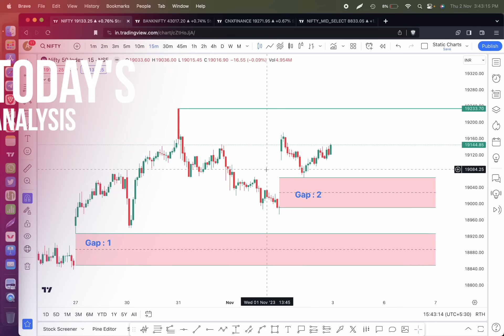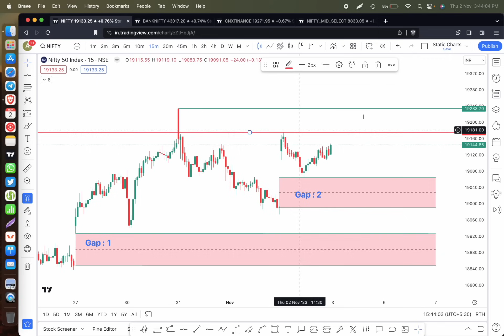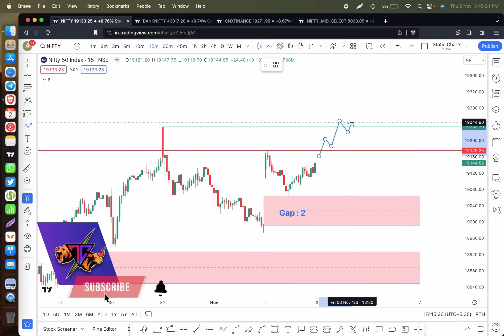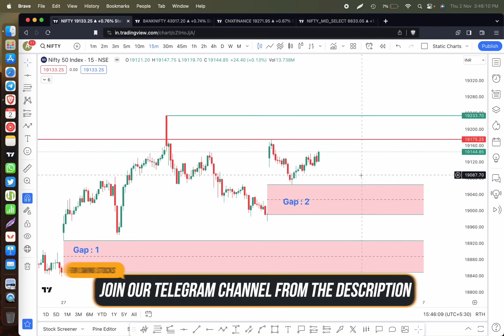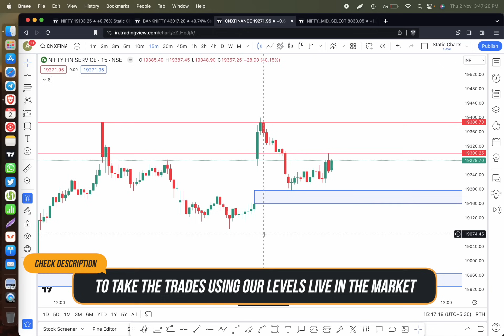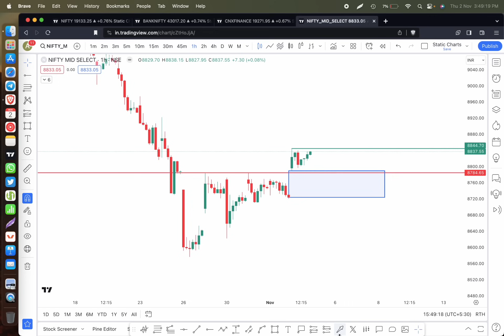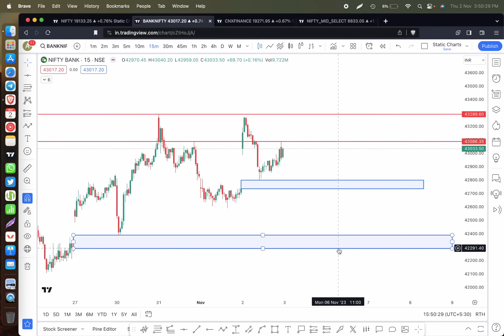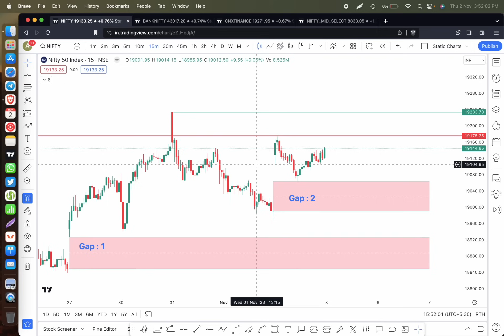Nifty, Banknifty & Finnifty Analysis for 3rd Nov 2023 | The Chartians | Ep : 244 [English Subtitles]